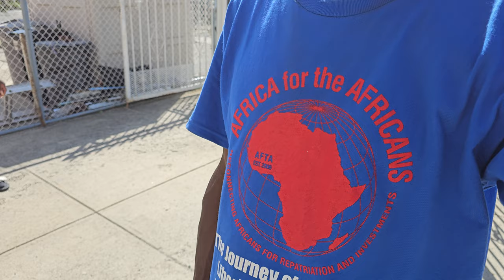Tales from Goon Berg a Brooklyn Story - Back in NYC After Liberia & Morocco April 2024 Journey